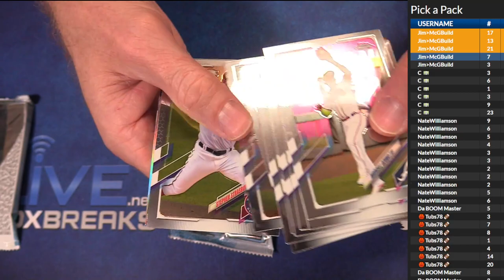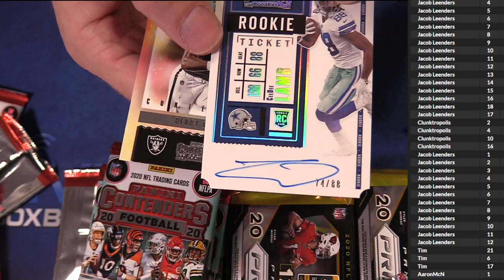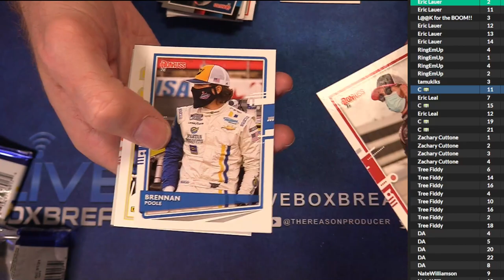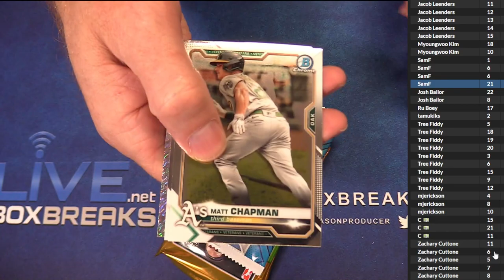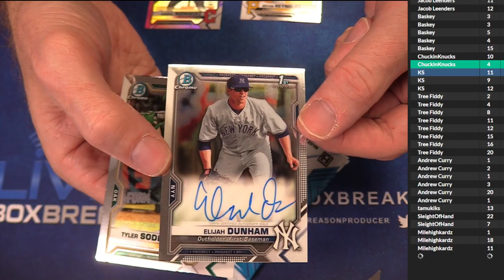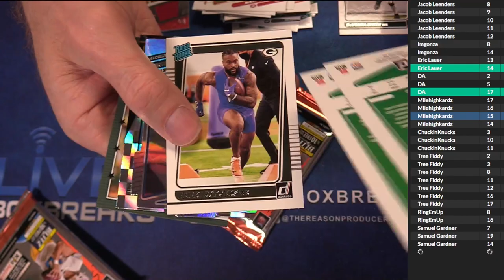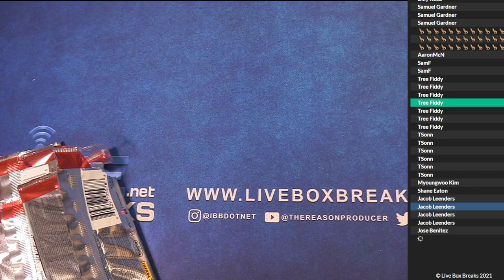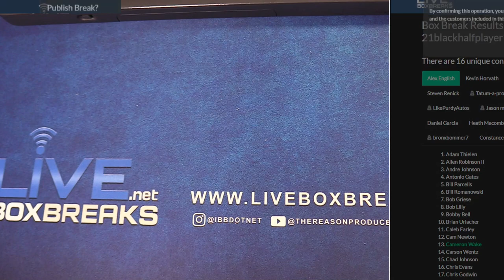9 23 Pick a Pack #1 LBB